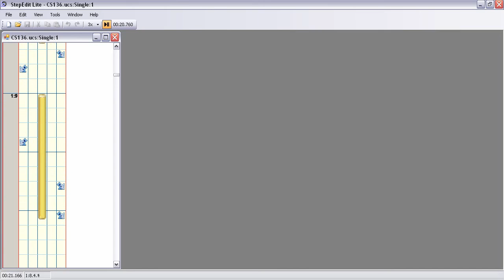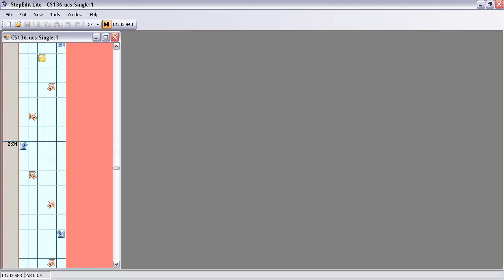Virtual Emotion UCS Single Lvl. 10 (PRO CZ) transcrita by pumperwax stepmaker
Virtual Emotion UCS Single 10 (PRO CZ)
by pumperwax stepmaker
River Pumpers